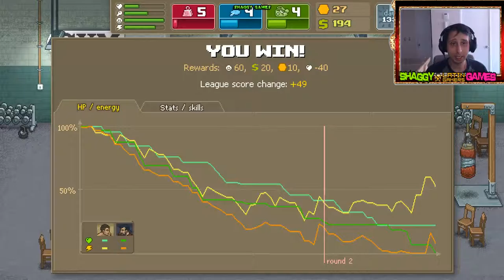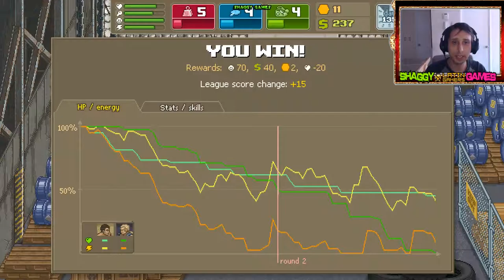Punch Club - mua trang thiết bị tập luyện | punch club #19